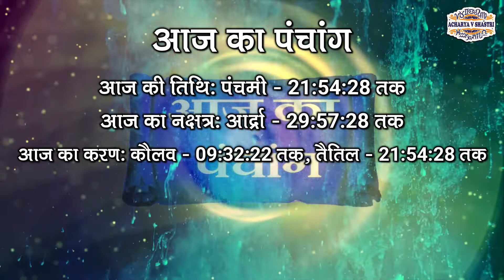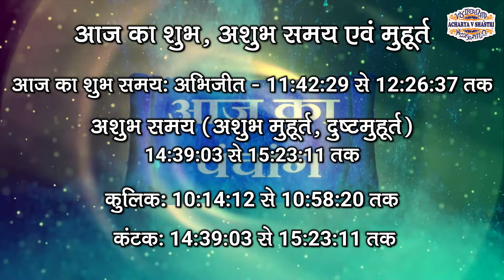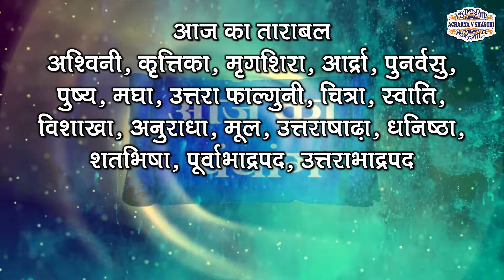Aaj Ka Panchang 02 November 2023 आज का पंचांग Aaj ka Shubh Muhurt Thursday 2023 Online Panchang